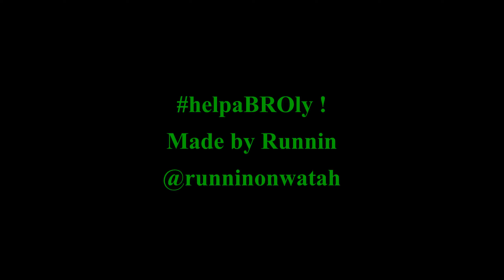helpabroly S-Broly, Baby B and Blue Vegeta A TOD variations!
helpaBROly time! Fellow BROly wanted a 4 bar TOD they were working on to kill. So I asked if it was okay to play around with the formula so to say and I got the OK. So here are a few variations.
BTW you can save Baby B and use it at the end near the wall to DR after j236M!

Check out my twitter here where I post most of my stuff earlier and where I have my 'helpaBROly' series :)

Gimme me a like and a sub while you're at it and comment if you wanna see something different with S-Broly! Also  it would be cool to hear what you like.

Dragonball dragon ball sbroly damage TOD TODs combovideo combos pc xbox ps4 ps5 creative Runnin Runninonwater Runninonwatah SBR fightinggames games fighting fgc Broly twittertech touch of death combo sick sickest crazy DBFZ content vanish spark activation combo contest combocontest challenge synergy Broly Bully sbully baby superbaby2 SB2 M-starter Mstarter medium starter Bluegeta SSGSS bluegeta